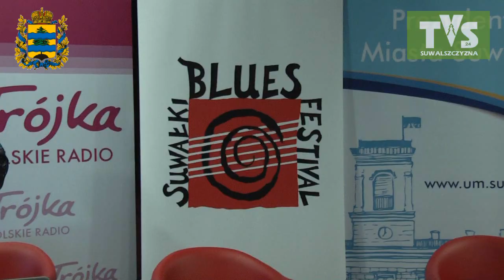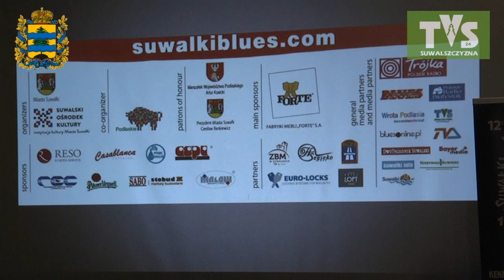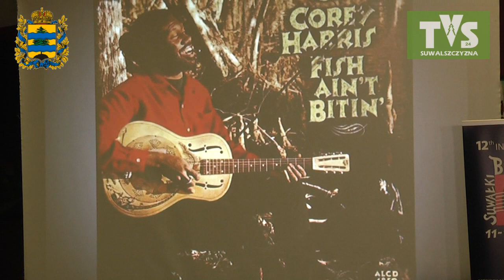Kto w 12 Suwałki Blues Festivalu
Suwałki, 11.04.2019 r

Suwałki Blues Festival 2019 zbliża się wielkimi krokami. Podczas dwunastej edycji na scenach pojawi się wielu znakomitych muzyków. Znamy już główne gwiazdy 12. Suwałki Blues Festival!

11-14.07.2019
Suwałki

Suwałki Blues Festival 2019 odbędzie się w tym roku już po raz dwunasty w dniach 11-14 lipca. Przez minione jedenaście lat Suwałki zdobyły mocną pozycję w kalendarzach fanów dobrej muzyki. Corocznie na festiwalu występuje łącznie około 200 muzyków z Polski, Europy i świata. Przez cztery dni Suwałki odwiedza wielotysięczna rzesza fanów z Polski i świata. Jednak Suwałki Blues Festival stanowi rozpoznawalną markę nie tylko dla wielbicieli bluesa; dzięki umiejętnie dobieranemu repertuarowi z roku na rok zdobywa coraz większą popularność również wśród miłośników muzyki rockowej i blues-rockowej.

Suwałki Blues Festival to największy plenerowy festiwal bluesowy w kraju. 4 dni koncertów, 2 profesjonalne sceny plenerowe, 5 klubów festiwalowych, kwalifikacje zespołów bluesowych Polish Blues Challenge do European Blues Challenge oraz koncerty w centrum miasta, śniadania bluesowe, otwarta scena bluesowa, koncerty akustyczne i klubowe połączone z jam sessions, a także koncert na mobilnej platformie połączony z paradą motocykli oraz odsłonięcie kolejnej tablicy w Alei Gwiazd Bluesa. Światowe gwiazdy i nowe brzmienia. Tysiące odwiedzających. Doskonała muzyczna atmosfera. Wydarzenie muzyczne o uznanej renomie, wysoko oceniane zarówno przez publiczność, jak i artystów.

Główne koncerty plenerowe, śniadania bluesowe i koncerty towarzyszące – wstęp wolny.

Czwartkowy (11 lipca 2019 r.), inauguracyjny koncert z cyklu Jan Chojnacki przedstawia rozpocznie tegoroczną edycję SBF. Na scenie Suwalskiego Ośrodka Kultury, w Sali im. Andrzeja Wajdy zobaczymy koncert podczas którego wystąpi COREY HARRIS ACOUSTIC TRIO (USA/IT) z towarzyszeniem Suwalskiej Orkiestry Kameralnej będzie transmitowany na antenie radiowej ,,Trójki” w trakcie audycji ,,Bielszy odcień bluesa”, jedynej audycji bluesowej w ogólnopolskim radiu. Jako support zagra Sosnowski.

Wśród wykonawców 12. edycji SBF znaleźli się m.in.:

KENNY WAYNE SHEPHERD BAND (USA)
Piątek, 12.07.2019, godz. 20.20, scena przy Ratuszu, ul. Kościuszki/ul. Mickiewicza, wstęp wolny

Podczas 12. edycji SBF wystąpią również:

KHALIF WAILIN WALTER (USA)
VINNIE’S VICE (NL)
BACK TO THE ROOTS (FR)
DEIDREY FRANCOIS BAND (CAN/LT)
HOWLIN’ MATT (UK)
JUTAS & BUKARTAS BLUES DUO (LT)
SOUTHERNMAN ROBBIE (RO)
WBAND (CZ/SK)
48 GODZIN (PL)
KSW 4BLUES (PL)
Z DZIELNICY CHŁOPCY (PL)
PIANO BLUES BAND (PL)
SHADE OF WHITE (BY)
ADAM ZALEWSKI TRIO (PL)
ART BLUES BAND (PL)
ROCK kONia (PL)
i wielu innych